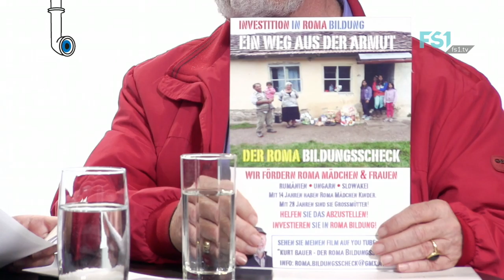Periskop | Spezial mit Kurt Bauer | FS1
Diesmal ist Kurt Bauer zu Gast und erzählt über den Roma Bildungsscheck